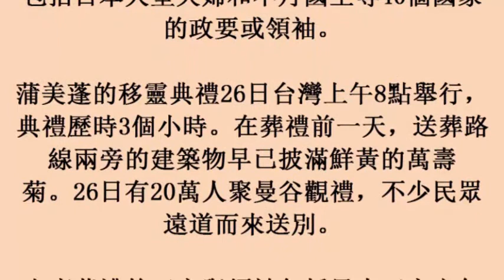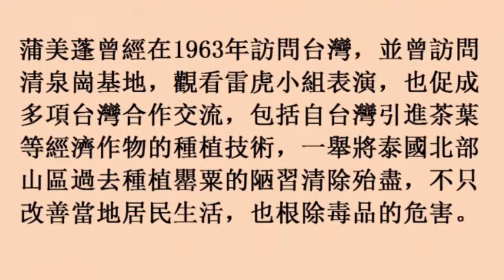泰王蒲美蓬葬禮 20萬人含淚送別 (26october2017)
泰王蒲美蓬葬禮　20萬人含淚送別